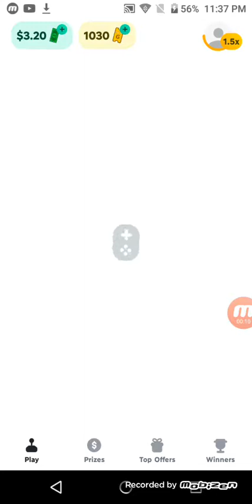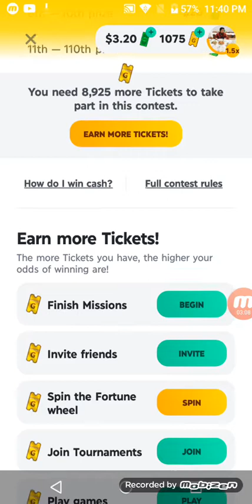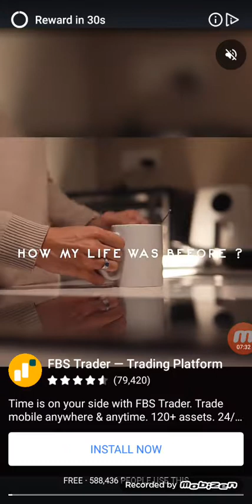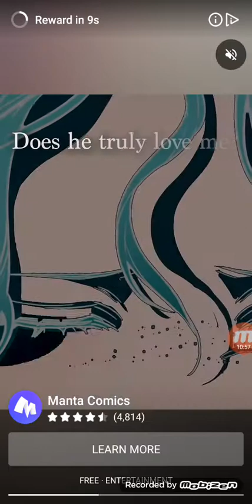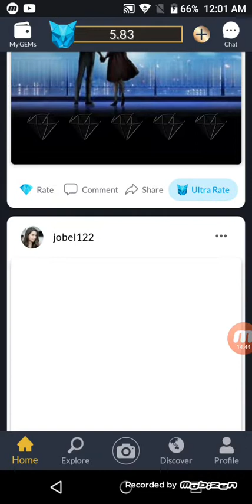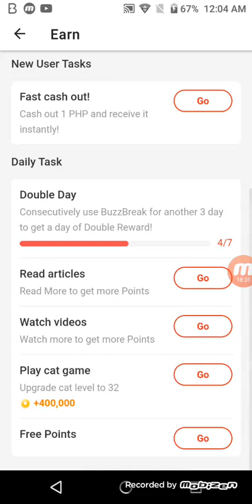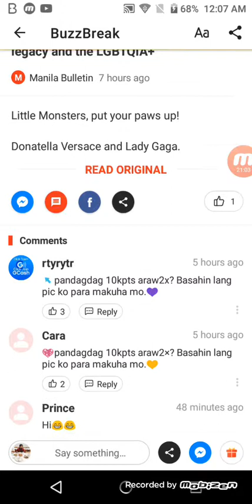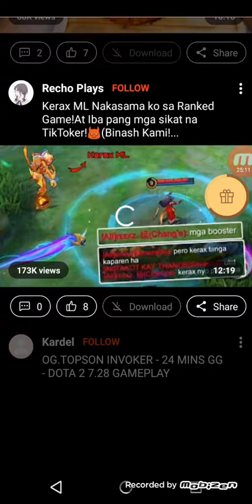Legit Cash Game Applications 2021 - links at description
1. Let's play to win cash prizes!

2. Daily Raffle is a Risk-Free app, with daily prizes up to 500$

3. Lyka

5. clipclaps